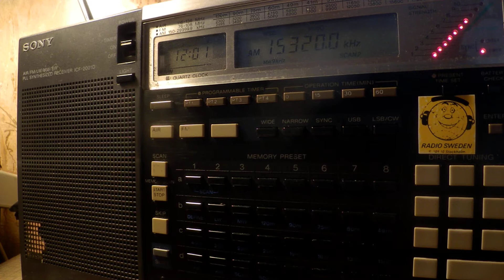28 10 2017 Missionswerk Friedensstimme in Russian to FERussia 1200 on 15320 Nauen